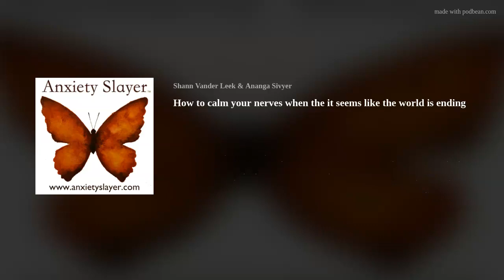How to calm your nerves when the it seems like the world is ending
#661 This week on the Anxiety Slayer Podcast, we’re responding to a listener question from our private Facebook Group.

“I just want to say how much I enjoy your podcast your wisdom and overall energy is so powerful. I’ve had anxiety for many years and recently I’ve been having lots of panic over the things I hear in the news, such as; aliens, solar flares, basically anything “world ending” causes me to have massive panic attacks. I would really appreciate it if you could talk about this.”

Introducing, 7 Keys to Calming Anxiety with Ayurveda
An introduction to the healing wisdom of Ayurveda for soothing stress and anxiety.

Explore the course today at anxietyslayer.teachable.com